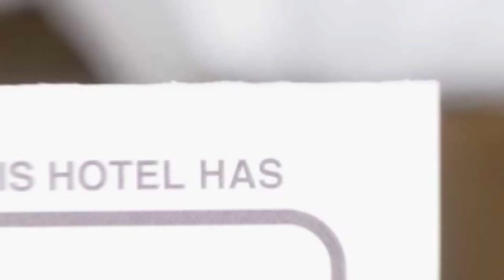Casuta cu prieteni hotel review | Hotels in Cornu de Jos | Romanian Hotels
Casuta cu prieteni hotel video review. Hotels in Cornu de Jos, european 3 stars hotels.